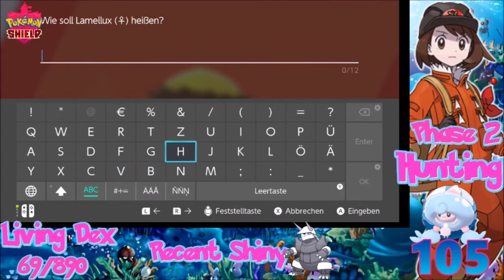[Live/Phase 2] Shiny Shiinotic after 105 Random Encounters in Glimwood Tangle in Pokémon Shield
[Live/Phase 2] Shiny Shiinotic after 105 Random Encounter in Glimwood Tangle in Pokémon Shield

A year ago i started this hunt with my boyfriend and decided i want to get a shiny Hattrem from this nice Wood, after 6k+ my first phase ended with a Sinistea and Phase 2 ended with this Shiny Shiinotic. Unto Phase 3 then :3